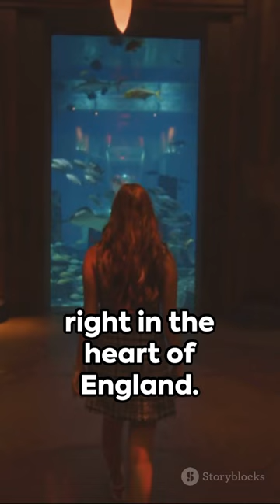Aquariums: A Watering Place for Cattle?🐠